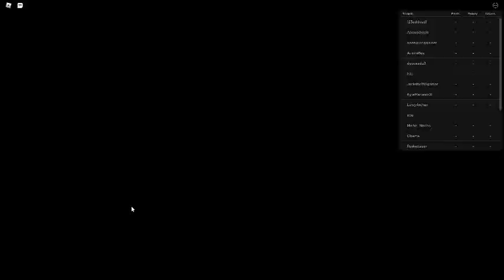Russia Car Crash Compilation 9856